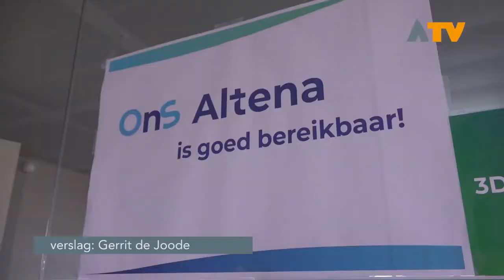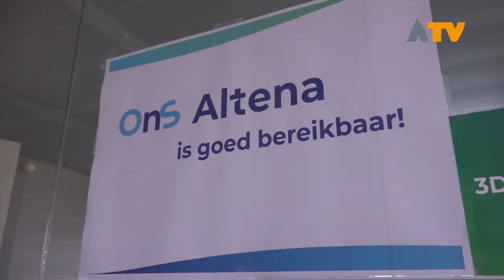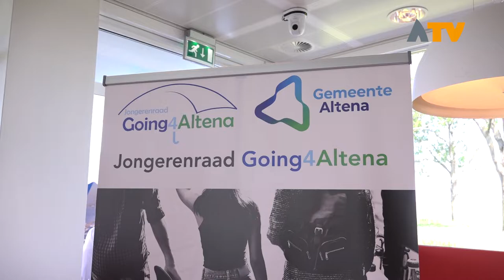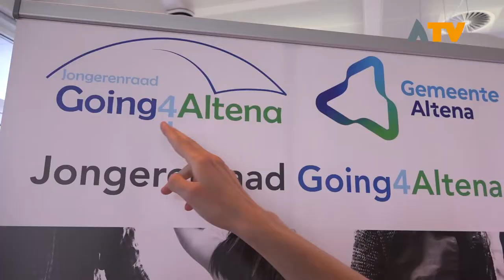Open dag gemeente Altena meer dan geslaagd - Altena TV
ALMKERK - De open dag van de Gemeente Altena werd zaterdag door ruim 600 inwoners bezocht. De gemeente opende haar deuren om de inwoners het gebouw in Almkerk te laten zien en alles te kunnen vertellen over hoe het gemeentelijk orgaan werkt.

Burgemeester Marcel Fränzel schudde bij binnenkomst, samen met gemeentesecretaris Annette van der Werf, de handen van de gasten. Er was een gezellig terras voor het gemeentehuis, ondernemers met de naam ‘Altena’ in hun bedrijfsnaam waren persoonlijk uitgenodigd en bezoekers konden een kijkje nemen in de raadszaal en op de twee verdiepingen. Daar werd open en transparant alles verteld over onderwerpen als openbare verlichting en bouwprojecten, maar ook over de jongerenraad en de bibliotheek.

Bij het verlaten van de open dag deelde de gemeente bedrukte herbruikbare tassen uit en er kon een stuk fruit meegenomen worden.